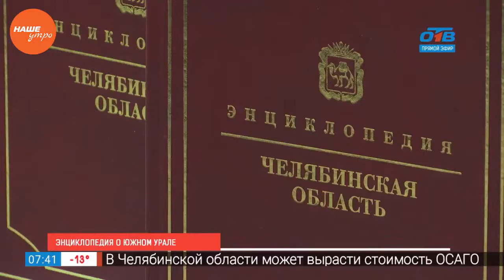Энциклопедия о Южном Урале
Челябинские авторы написали первый многотомный системный труд, свод научно-популярных сведений о Челябинской области. В издании нашли отражение судьбы отдельных людей, яркие и памятные события, хроника жизни трудовых коллективов — многогранная история Южного Урала.

Энциклопедия предельно полно освещает все стороны развития области. В ней содержится свод знаний о крае по всем направлениям — история, экономика, культура, география, биология. И у нас в гостях один из авторов энциклопедии «Челябинская область», кандидат исторических наук Николай Антипин. который раскрыл секреты, как создавалась энциклопедия о Южном Урале.